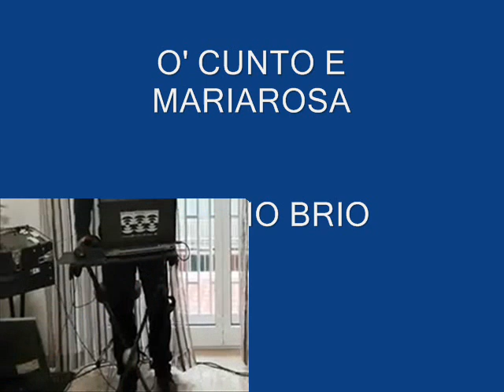O' CUNTO E MARIAROSA PEPPINO BRIO PATRIZIO